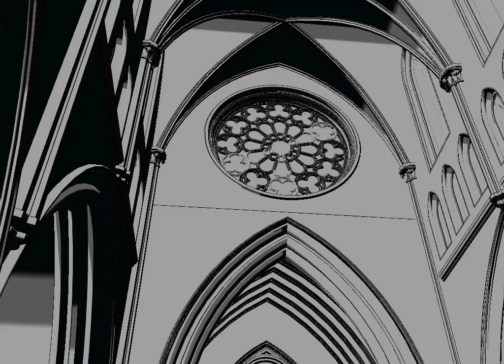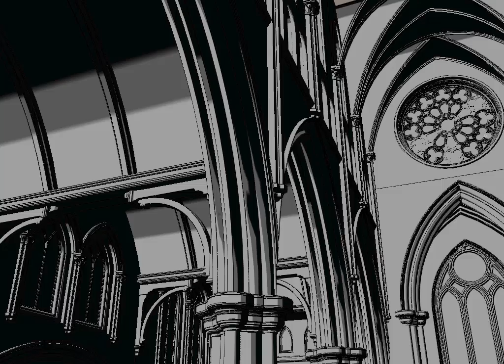fullRapture.f4v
The "rapture", a conceptual animation. May 21st the rapture didn't happen, but here is an imagined idea of what it could have been like had it occured. Maybe its rescehduled for october?